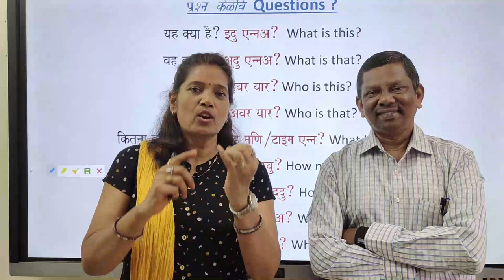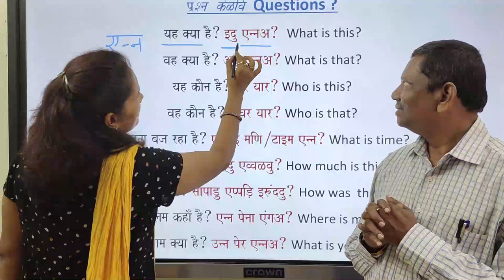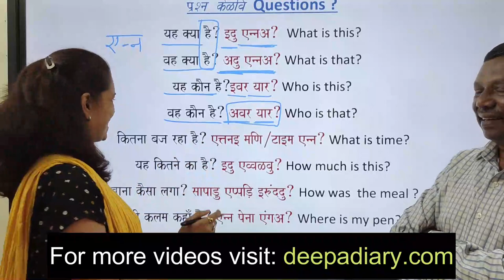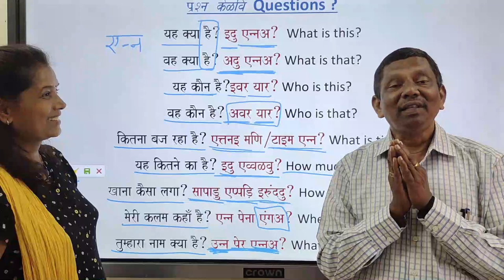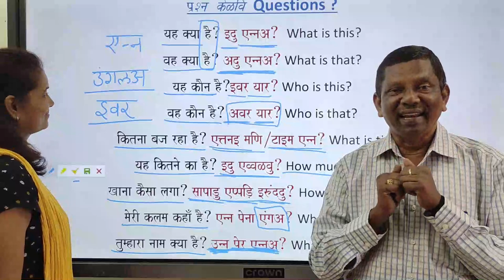Speak Tamil 47 with Dhurai Anna Part- 1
We have launched a comprehensive learn Tamil course on  edu.deepadiary.com - our e-learning site

The course covers all the aspects of learning Tamil for beginners.

We request you to visit our educational website and get registered.

 course link:  Learn Tamil (Through Hindi & English) – Umang (deepadiary.com)
Regards,
Deepadiary team